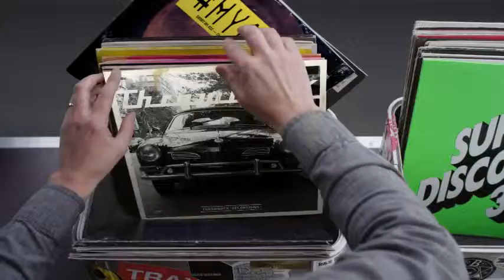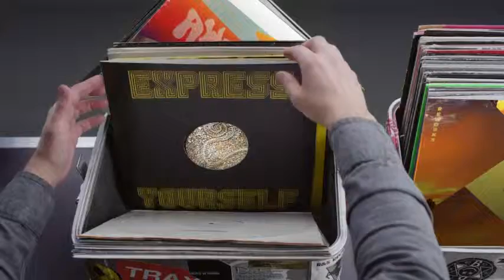Hashtag My Ass - Monkeysbzness Record Box